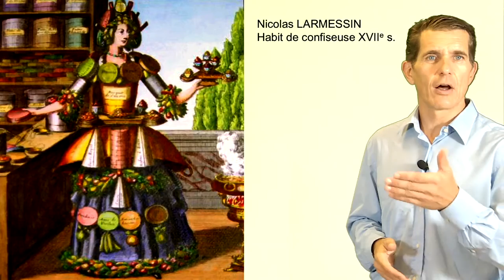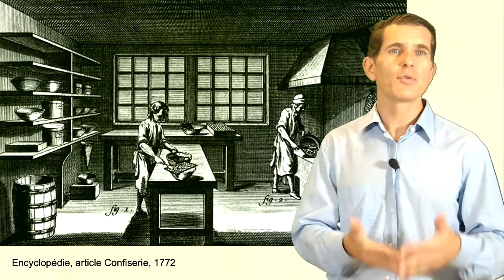Le Tour de France des bonbons - par Stéphane Gillet ERUDIS.eu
La canne à sucre, ce « roseau qui donne du miel sans le secours des abeilles », est découvert par les Perses. Depuis, caramels, calissons, pralines, pâtes de fruits, guimauves et nougats sont entrés au paradis français de la confiserie. Nous évoquerons la riche histoire de ces péchés mignons de toutes tailles, formes, couleurs, durs ou mous, à sucer, croquer ou mâchouiller, mielleux ou acidulés. Une conférence toute en douceurs…